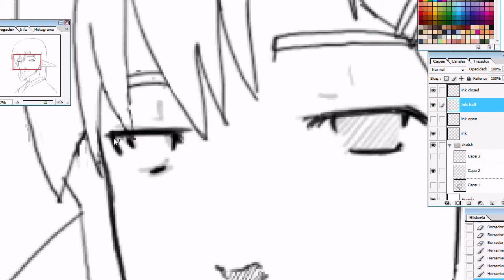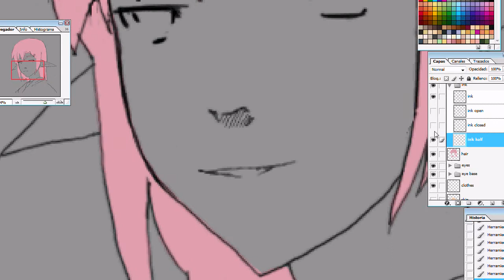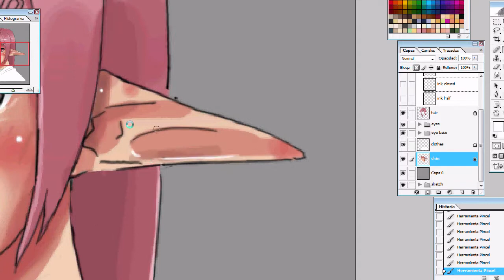Rin's smile -- Quick animation drawing